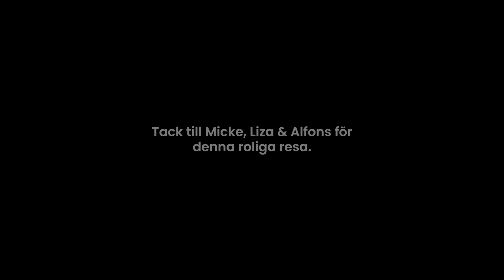Serfaus Fiss Ladis.